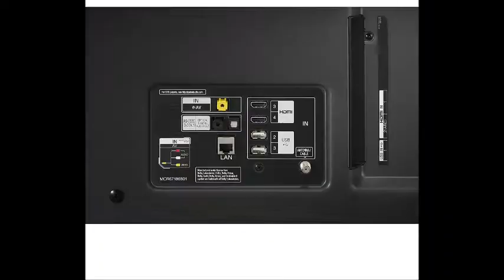Samsung Flat 4K UHD 7 Series Smart TV 2019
View  this Great product from Amazon